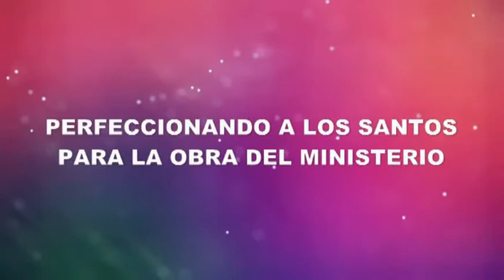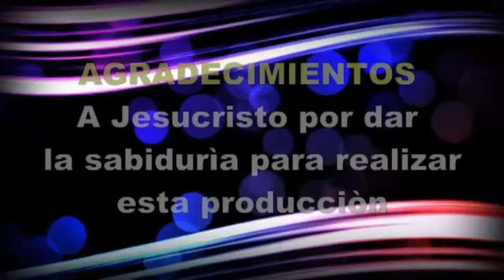LOS 5 MINISTERIOS Y SUS FUNCIONES I - OTONIEL MACHADO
Conferencia desarrollada en la CONVENCIÓN DE MINISTROS 2016